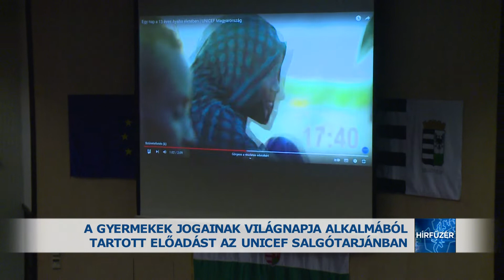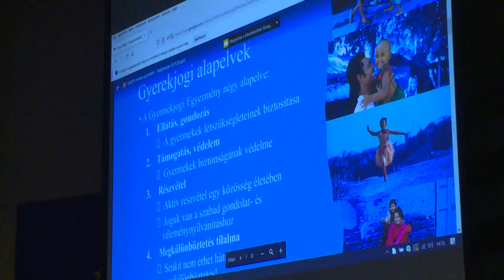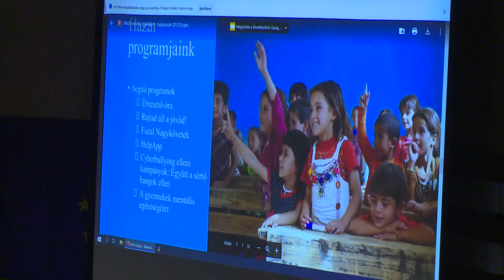A gyermekek jogainak világnapja alkalmából tartott előadást Salgótarjánban az UNICEF Magyarország